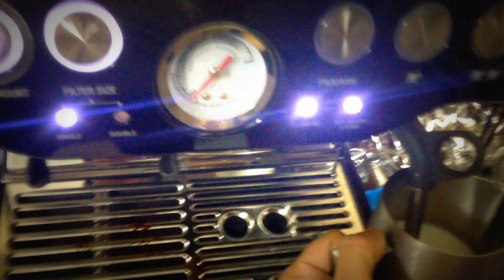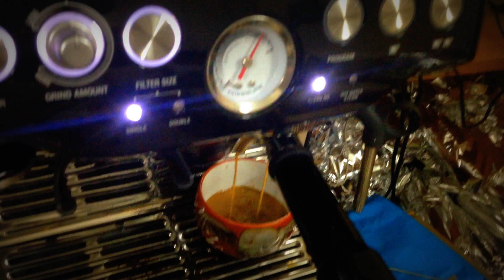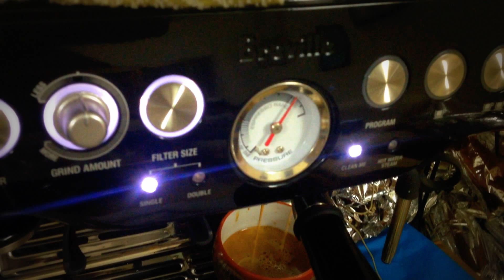Hướng dẫn pha latte art từ máy pha cafe Breville 870XL - Coffeetree.vn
► Đăng Ký Nhận [FREE] Bí Quyết Quán Cà Phê Đông Khách và Bộ Công Thức Pha Chế Tại Đây

Nguyên liệu pha chế đồ uống take away giải pháp tiết kiệm thời gian
Đó chính là những gì chúng tôi muốn mang đến cho bạn, những ly thức uống tuyệt vời từ những nhãn hàng nỗi tiếng như Coffee Tree, Torani, Osterberg,... 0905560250

Bây giờ bạn sẽ không còn phải lo lắng về những loại trái cây khó bảo quản nữa, chúng được đóng gói và chế biến với công nghệ Đan Mạch và Mỹ, đảm bảo sức khỏe và chất lượng, đặc biệt nhanh chóng trong phục vụ các quán cafe take away.

MIỄN PHÍ MỖI TUẦN 1 CÔNG THỨC PHA CHẾ HOT NHẤT SÀI GÒN | CÔNG THỨC PHA CHẾ | COFFEETREE – CÀ PHÊ NGUYÊN CHẤT

● COFFEE TREE™ - 320 Lãnh Binh Thăng, Phường 11, Quận 11, TP.Hồ Chí Minh